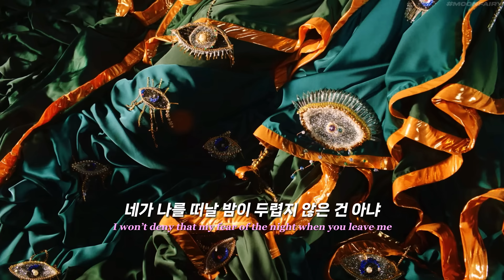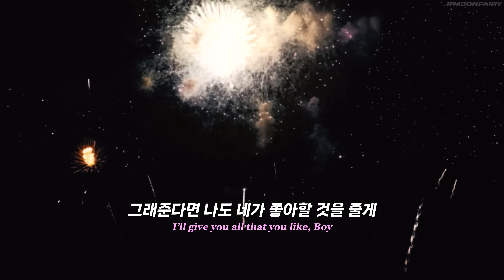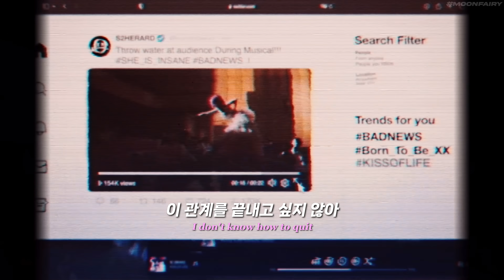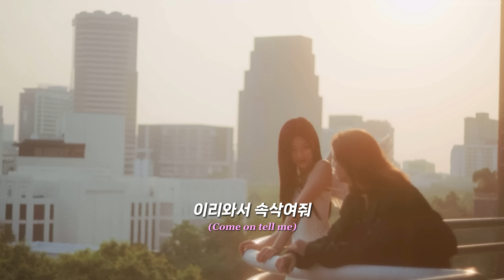이런 집착은 나도 처음이란 말야💋 | 𝗞𝗜𝗦𝗦 𝗢𝗙 𝗟𝗜𝗙𝗘(키스오브라이프) - ‘𝗧𝗲 𝗤𝘂𝗶𝗲𝗿𝗼' [가사/해석/번역/lyrics]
️⚠️이 해석은 주인장의 지극히 주관적인 해석을 담고 있습니다.

☑️ 노래 간략 소개

화자가 상대를 만나 이렇게 큰 사랑의 감정을 느끼고, 이 감정이 곧 집착과 소유욕으로 나타나고, 이러한 자신에 대한 혼란과 그럼에도 상대를 놓을 수 없는 내면을 직접적으로 나타냅니다.

더불에 가사에서 상대에게 ‘네 빛을 줄래?’와 함께 이 빛의 반짝임으로 우린 하나가 된다는 과정을 사랑의 완성으로 묘사하고 있습니다.

개인 소장용으로 만들었던 영상인데 타팬이지만 데뷔 1주년 조금 지나 어제 데뷔 이후 첫 1위를 했다 하여 축하할 겸 용기 내어 올려봅니다😂

제가 개인적으로 스페인어를 좋아해요.
스페인 드라마에 미쳐있는 사람인데 제목부터가 ‘Te quiero(사랑해)’라 더 이 노래에 매력을 느끼게 된 것 같아요. 첫 인상은 라틴 풍과 드라마틱한 멜로디 전개가 퍽 마음에 들었습니다.
사실, 취향저격을 당했어요...ㅋㅋㅋㅋㅋㅋㅋ

그리고 벨이 작사, 작곡을 했다고 해서 더 놀랐습니다. 그녀의 데뷔 전 작사 작곡 노래들을 다 아는데에도 ‘와...이런 대단한 사람이구나’ 생각했어요.

지금 활동도 바쁘다는 걸 알지만 노래를 좋아하는 사람으로써 벨이 만든 노래를 더 보고 싶는 욕심이 있네요. 아무래도 영어를 잘하는 멤버다 보니 작사 작곡에 다양성을 느낄 수 있을 것 같아 기대가 됩니다!